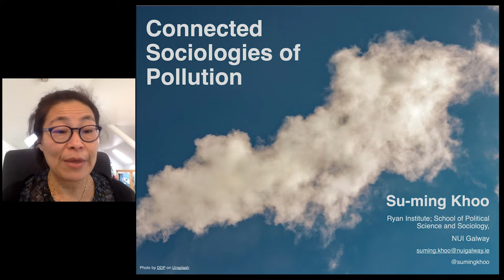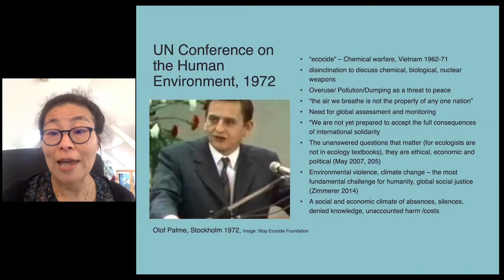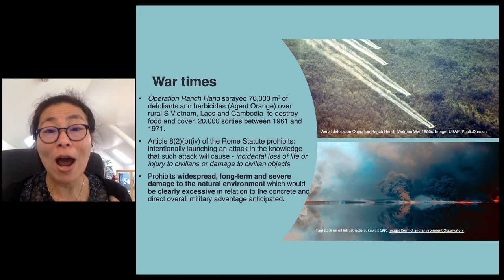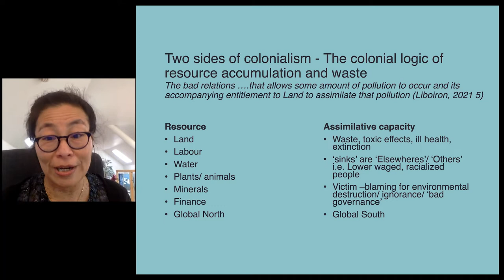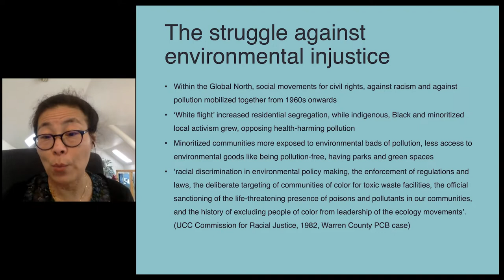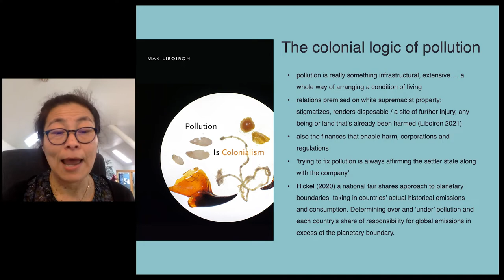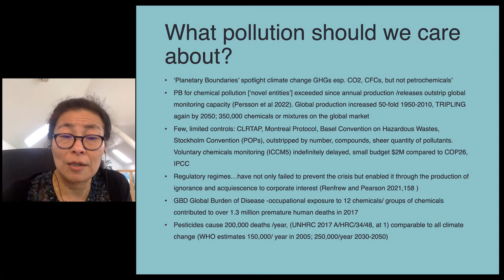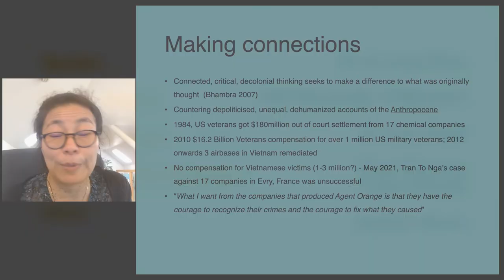Connected Sociologies of Pollution - Dr Su-ming Khoo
Pollution is a difficult, but essential topic for understanding how colonialism results in inequality, exploitation and injustice. Pollution embodies unjust distributions of harm, connecting structures of thought concerning law, land, resources, knowledge and waste to bodily realities of illness, injury and death, which are distributed in unjust and discriminatory ways. This brief lecture draws together and connects colonialism, pollution, environmental harm, with some broader reflections on industrialism, war, extermination, racism and wilful ignorance. This lecture takes Olof Palme’s speech at the 1972 UN Conference on the Human Environment as its starting point. The idea of ‘ecocide’ is examined from its origins in war crimes to peacetime injustices that result from ‘economic logic of pollution’, a colonial logic of resource accumulation and harmful waste. This lecture suggests that a decolonial approach to pollution is needed to counter depoliticized, violently unequal and dehumanized understandings of the Anthropocene.

This lecture is part of our module on

Has the global ‘safe operating space’ for pollution (by chemical or other human-made substances) been exceeded?
Why might pollution be considered to be a fundamental challenge for thinking about global social justice?
What does it mean to suggest that pollution follows a colonial logic?
Is the colonial logic of pollution unequally or unjustly racialized? If so, how?